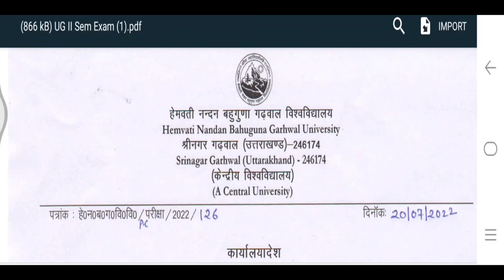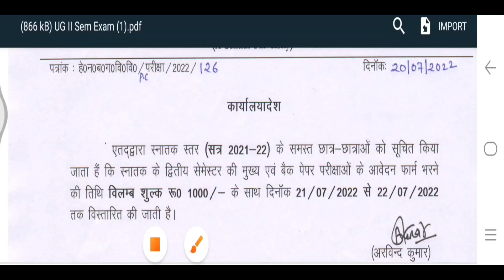HEMVATI NANDAN BAHUGUNA GARHWAL UNIVERSITY LATEST UPDATE || सभी Students के लिए Important Notice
How to Pay Hnbgu B.Ed admission fee Online 2021-22
Hnbgu B.Ed Provisional Merit List 2021-22
हेमवती नंदन बहुगुणा गढवाल यूनिवर्सिटी B.Ed Final Merit List 2021-22
How to fill DAV PG College Dehradun B.Ed Registration form 2021-24

admission _form_kaise_bhare_online
hnbgu